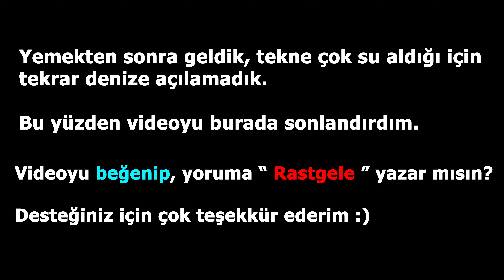Tekne Su Aldı, Az Kalsın Batıyorduk / LRF At Çek Balık Avı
tekne balık avı teknikleri levrek balık avı deli mi ne balık avı adana karataş spin lrf fishing eğlence li balik avi istavrit avı Micro Jig lrf levrek balık avı lrf team lrf olta

Selam dostlar, Adana Karataş ve Yumurtalık'ta  gerçekleştirdiğimiz balık avı sizlerle. İyi seyirler.

Böylece bir çok kişiye ulaşmış oluruz. Desteğiniz için ayrı ayrı teşekkür ediyorum.

Kullanmış olduğum ekipmanlar:
KAMIŞ : Favorite Blue Bird 3-12 gr. 222 cm
MAKİNE : Ceymar CXT 25
İP : Shimano Kairiki 8 örgü 0.10 mm
LİDER : FC Linesystem 0.20mm ( Albright Düğüm )
KAMERA : Go pro 8 Black - 4k HD kalitesinde izleyebilirsiniz.

Merhaba ben Enes SAĞLAM, kanalımda balık avı videoları ( kıyı balık avı, tekne balık avı ve at çek LRF Spin balık avı ) vlog videoları paylaşıyorum.